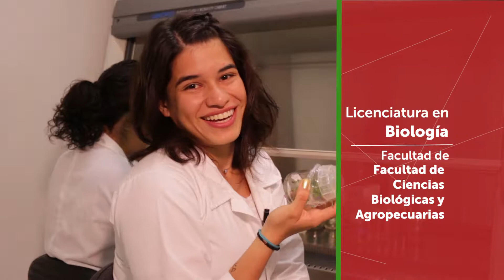Licenciatura en Biología. Mi decisión, mi futuro.